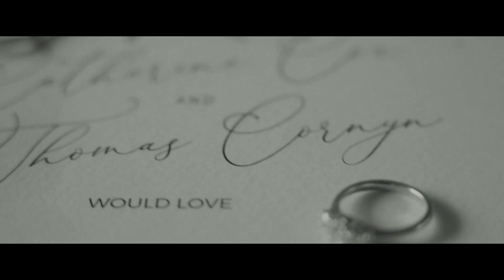wedding video (Promo)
We Husband and Wife do Photo & Video services around Ireland and abroad for your wedding.